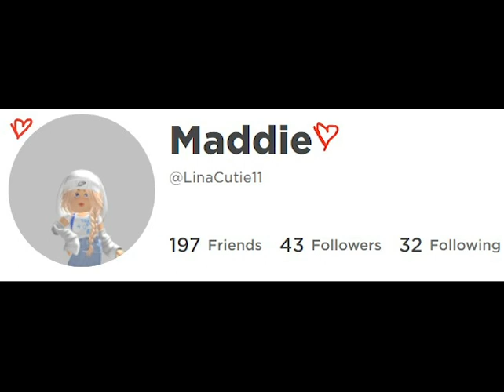Bloom season 3 Intro for MaddieXJourneys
🎶Video made by Musafrommelody🎶
I hope you like this Intro that you like this Intro MaddieXJourneys